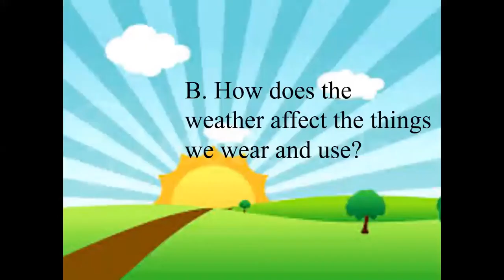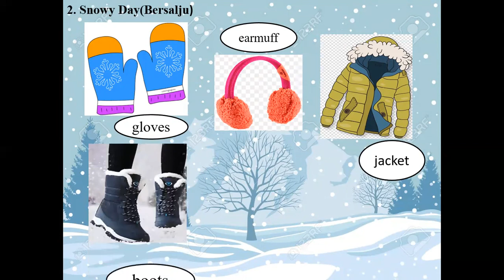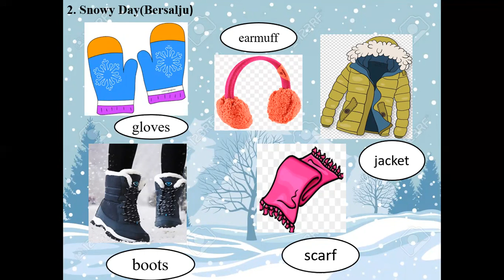Science Monday, 1st of February 2021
B. How does the weather affect the things we wear and use ?